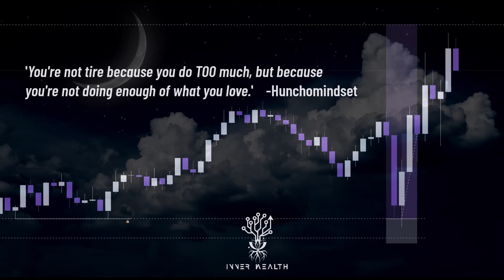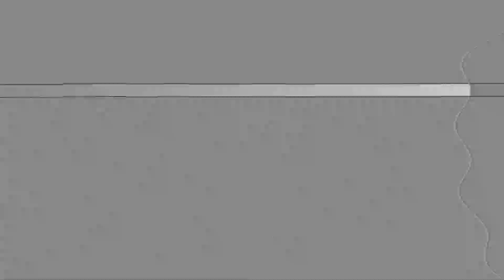08. How to Accomplish More Productive Days & Fulfilling Nights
'You're not tired because you do TOO much, but because you're not doing enough of what you love..' - Hunchomindset